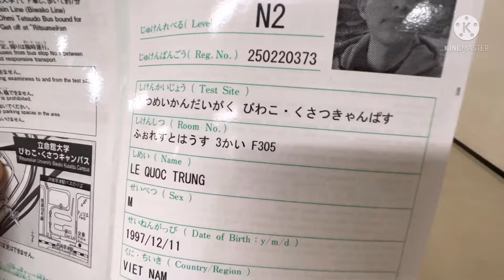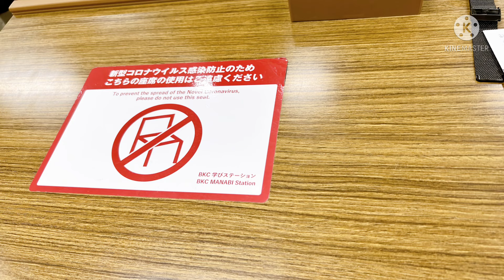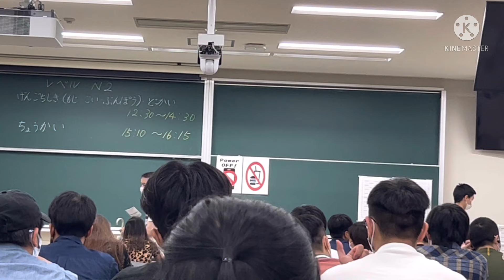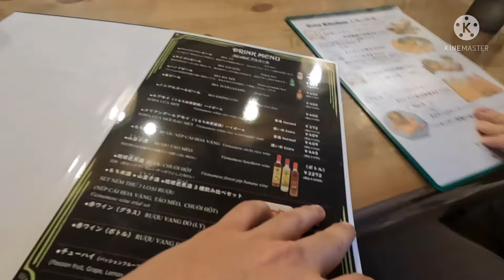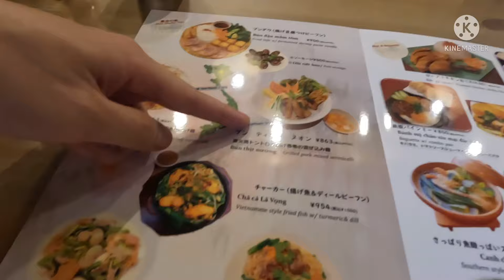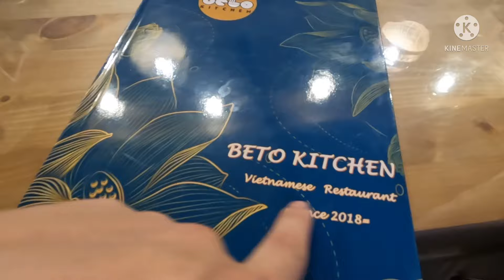Vlog Một Ngày Đi Thi JLPT tại Nhật 07/2022 | Cuộc Sống Nhật Bản - 4mi VLogs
JLPT (kì thi năng lực tiếng nhật) được tổ chức 1 năm 2 lần vào tháng 7 và tháng 12, lệ phí tham gia là 6s5 (khoảng 1tr2) nha.
Đây là lần thứ 2 mình đi thi tại Nhật. Hôm nay trời mưa nên mình k quay được nhiều, mong là mọi người xem video có thể phần nào hiểu rõ hơn việc đi thi tại Nhật là như thế nào nè

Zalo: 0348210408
Và nếu các bạn thấy video hay và hữu ích thì đừng quên ấn like và đăng kí kênh( vì nó miễn phí mà) để giúp mình có thêm động lực để ra nhiều video tiếp theo nha!